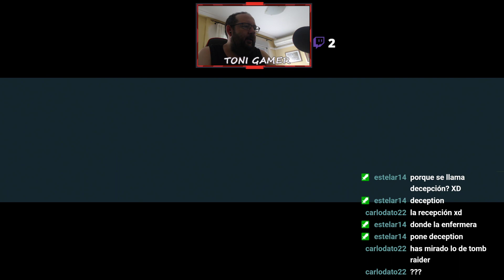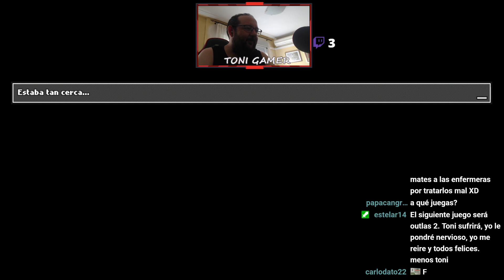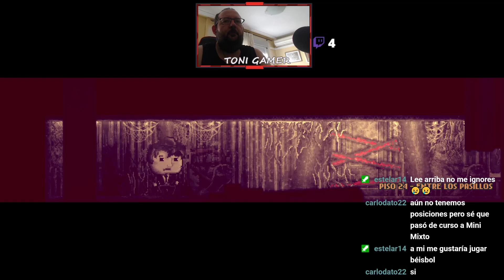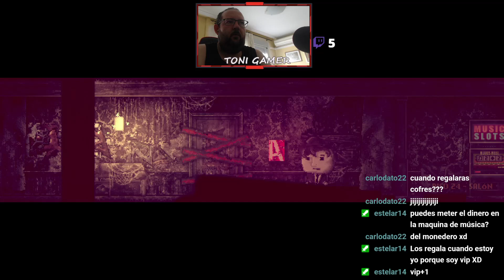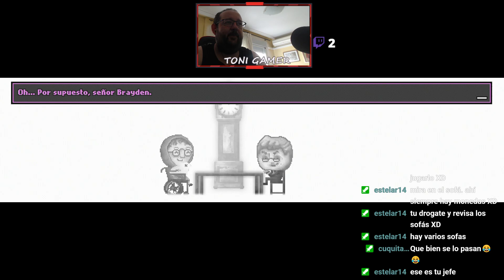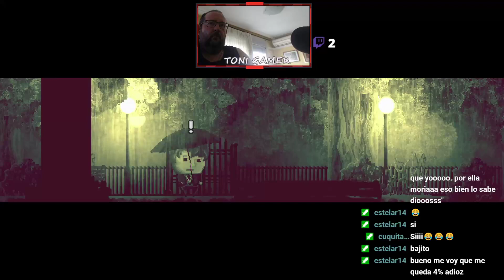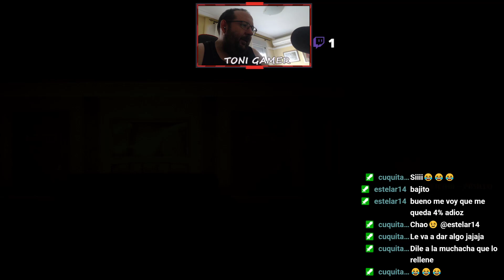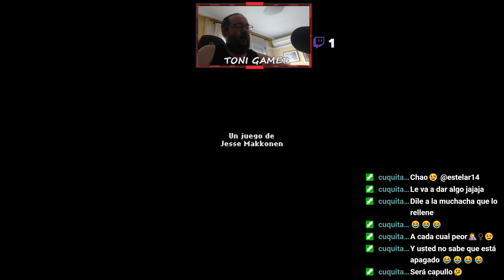Distraint / PS4 / Español / Capítulo 2 | Cofres Activos!!!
Ahora puedes comprar cofres y canjear las cartas en todos los directos.

Ademas en todos los directos se regalara o sorteara un cofre para el mas rápido.

Reglas del canal:

1.- Respeta a tus compañeros de chat.
2.- No insultes a nadie.
3.- No Spam.
4.- No spoilers del juego que estoy jugando.

Puedes seguirme en:

ID Steam: Tonirolygame
ID PS4: tonisanchez_esp
Xbox Gamertag: tyn2005

Puedes ahorrarte un dinerito en tus juegos de Pc entrando a Instant Gaming desde este enlace y de paso me haces un favor a mi